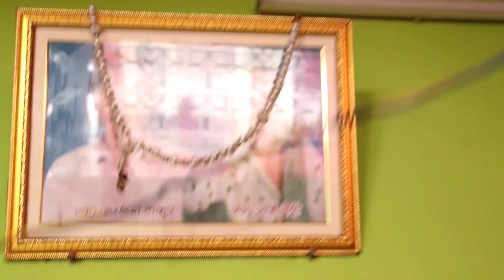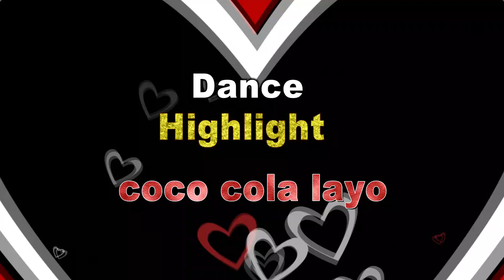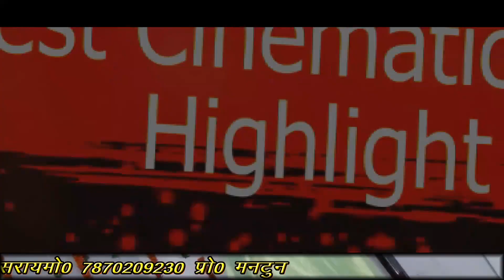best cinematic wedding highlight ( Shubham sisauni)26 5 22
maa sharde studio
naokothi
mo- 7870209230